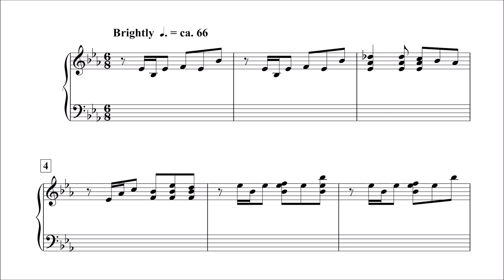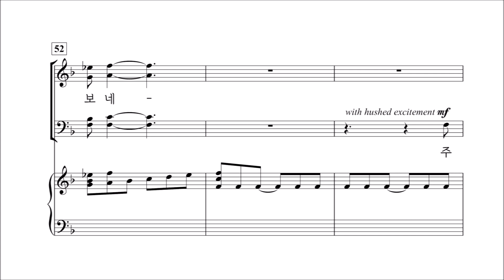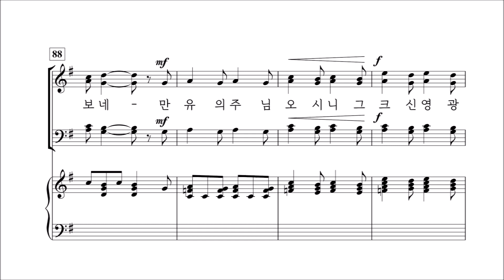[중앙아트] 부활절칸타타 '그리스도의 몸' 01.그 영광을 보네 - 알토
그리스도의 몸 中 그 영광을 보네 - Pepper Choplin

✔“주님은 우리 머리요 우리는 그 지체라,
주 성령 안에 하나 되리니...이제 가라! 주의 자녀들아.”

페퍼 초플린(Pepper Choplin)은 십자가를 향하는 예수님의 말씀과 행동의 의미에 초점을 맞추면서 예수님의 지상에서의 마지막 날들에 관한 이야기를 아름답고도 창조적으로 그려내고 있습니다.
이 땅을 거니신 두 발, 어루만지고 치유하신 두 손, 하나님의 말씀을 외치신 그 목소리,
희생당할 때 가시 면류관이 씌워진 그 머리, 이 모든 것들이 놀라운 선율과 마이클 로렌스(Michael Lawrence)의 강력한 오케스트라 음악에 반영되어 있습니다.